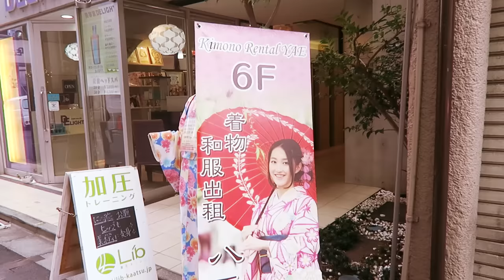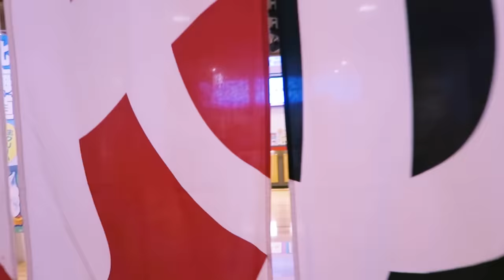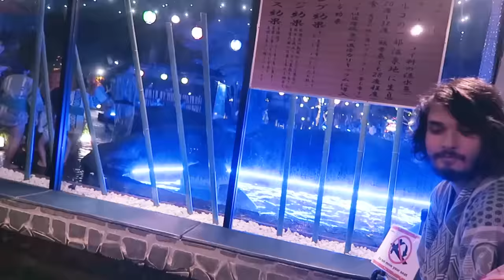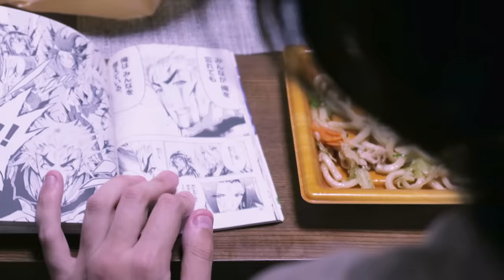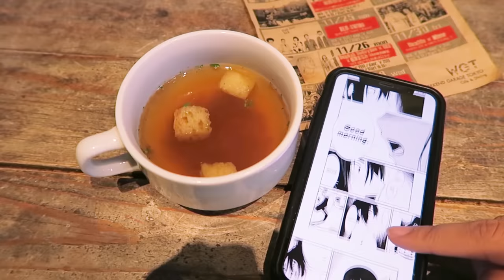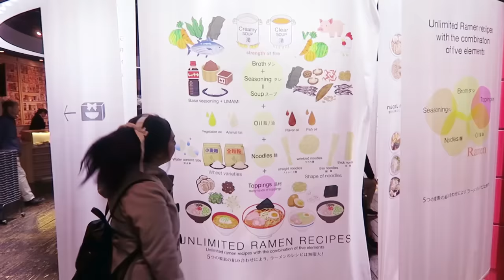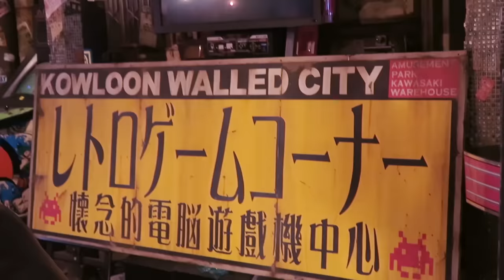I Walked Around in Public in a Kimono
and more :)

//EVERYTHING YOU SAW IN THE VIDEO://

▽CREDITS▽

Outro animation:
Cursed Mark